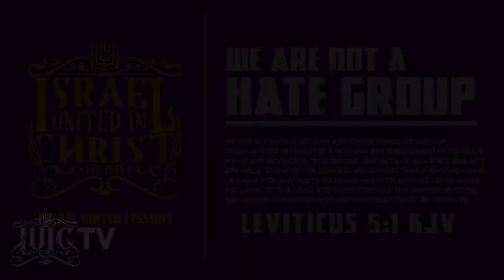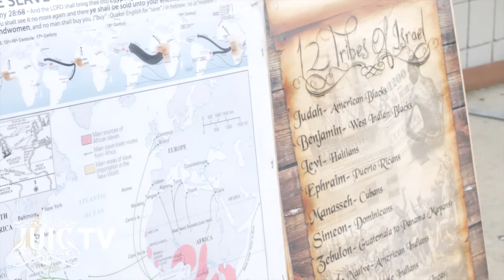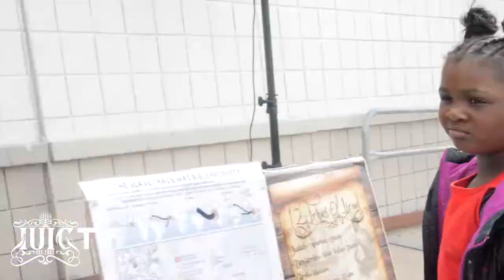IUIC | INSTRUCTING GOD'S LITTLE ONES!